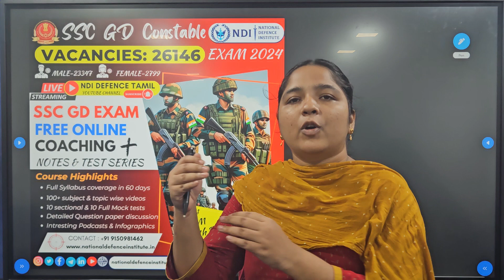SSC GD 2024 ONLINE COURSE VIDEO HIGHLIGHTS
SSC GD preparation 2024 Mission SSC GD 2024  | Course Highlights |  FREE CLASS for SSC GD 2024 in Tamil ssc gd strategy 2024 ssc gd syllabus 2024 ssc gd 2024 syllabus  ssc gd book 2024 ssc gd 2024 vacancy ssc gd age limit 2024 ssc gd age relaxation 2024 ssc gd notification 2024 ssc gd exam date 2024 ssc gd best book 2024